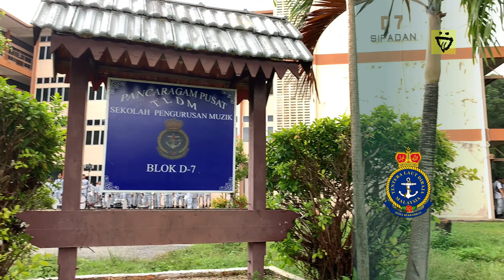Pancaragam Pusat TLDM & Tim Kawad Senyap TLDM - Persembahan Eksklusif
Title : Pancaragam Pusat TLDM & Tim Kawad Senyap TLDM - Persembahan Eksklusif kepada SJINCB
Date : 2018
Location : Blok D-7, Sekolah Pengurusan Muzik, Pangkalan TLDM Lumut
Still by : Daddy Rain
Videos by : Daddy Rain

Persembahan eksklusif dari PGM Pusat TLDM & Tim Kawad Senyap TLDM ketika lawatan SJINCB ke base Pangkalan TLDM Lumut, Perak pada 2018.
Selain persembahan, mereka juga telah memberikan taklimat mengenai Sekolah Pengurusan Muzik TLDM dan peranan Pancaragam di dalam TLDM.
(Taklimat ini akan di upload nanti)

Juga, mereka telah membuat beberapa persembahan lain kepada anak-anak SJINCB yang merupakan "adik angkat" mereka.

Video video yang di upload terdahulu ada mempunyai info mengenai sejarah penubuhan unit Pancaragam (PGM) di dalam TLDM.

Link link kepada video mereka yang lain ada di bawah.

Setinggi-tinggi ucapan Terima Kasih dari pihak kami kepada LT KDR MOHD SHAMRAM yang telah membantu memberi info mengenai PGM & kebenaran melawat Sekolah beliau. Tidak lupa pada PGM Pancaragam Pusat TLDM & Tim Unit Kawad Senyap untuk persembahan yang tidak dapat dilupakan. Dan tidak lupa juga kepada warga-warga dari Blok D-7 yang menerima kunjungan kami.

Kami juga amat berterima kasih kepada LAKSAMANA ROSLAN (Mantan Komander Pangkalan TLDM Lumut) yang memberikan kami access untuk lawatan ini, LK PGM Mohd Zuraid yang membantu kami ketika melawat KD PELANDOK & Sekolah Pengurusan Muzik dan paling tidak boleh dilupai LT SITI NORLELA yang sehingga kini tidak putus-putus membantu pihak kami.

00:00 TLDM! SEDIA BERKORBAN!
00:14 Intro
00:28 SJINCB Marching intro Sekolah Pengurusan Muzik
01:05 Photos of event
01:43 Fall in!
01:48 PGM Drumline Section performance
03:31 Entrance of Silent March Team
03:52 Silent March Team fall in
04:13 Silent March Team salute
04:31 Seruan Tentera (Prebet Lapok cover)
05:53 Rifle discipline presentation
07:20 Darah Satria (Darah Satria cover)
08:15 Tembak Hormat
08:57 Silent March Team march out
09:05 Lagu Kawan-Kawan (Prebet Lapok cover)
10:55 Assalam-mu'alaikum Ustazah (Khalifah band cover)
11:49 Umpan Jinak Di Air Tenang
13:03 SAMUDERA RAYA
13:58 End credits
14:12 Bloopers